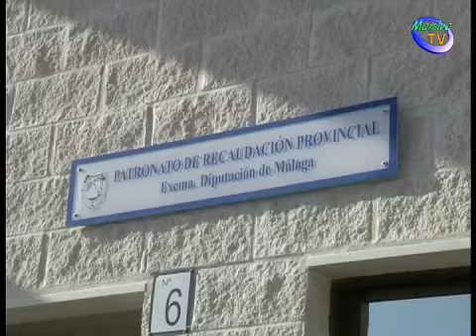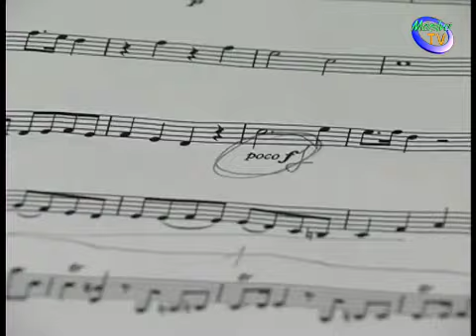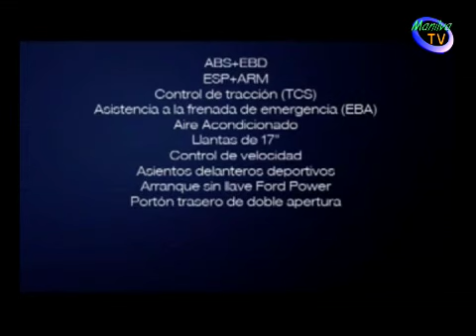informativo Manilva Viernes 7-9-12